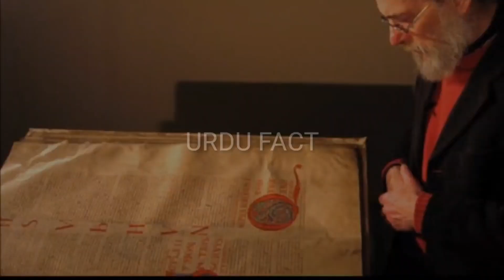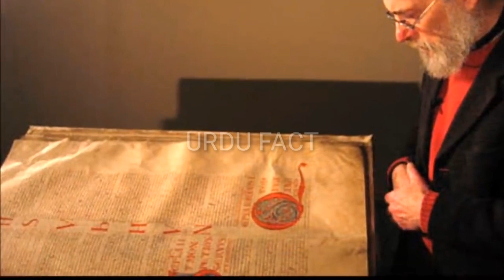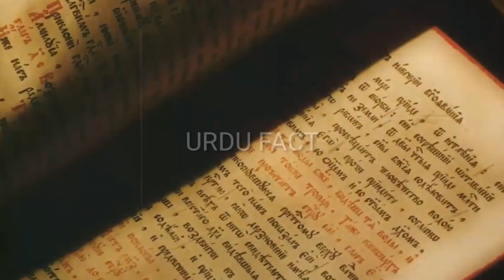The Devil's Bible | Codex Gigas Explained In Urdu Hindi | Urdu Fact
codex gigas or devils bible documentary in urdu hindi
devil bible
devils bible
devil's bible
devil book
devil bible in hindi
devil bible explained hindi
history of devil bible in hindi
devil bible book
devil's bible book
devils bible explained in hindi
devils bible codex gigas
devil bible book in hindi
the devil's bible
devil's bible in hindi
devil bible book in urdu
devil's bible documentary in urdu
codex gigas in urdu
codex gigas book review in hindi
Shetani Kitab
Shetan ki Kitab konsi hai
Purisrar Shetani Kitab
Purisrar book
codex gigas
codex gigas book
codex gigas full book
codex gigas documentary
codex gigas story
codex gigas boook
gigas codex
codex gigas missing pages
codex gigas national geographic
codex gigas explained
mysterious book codex gigas
codex gigas devil
cursed books
real ghost book codex gigas
codex gigas the horror book
codex gigas content
codex gigas in hindi
codex gigas documenatry
gigas,books
cursed book